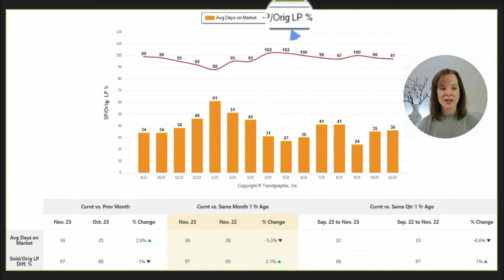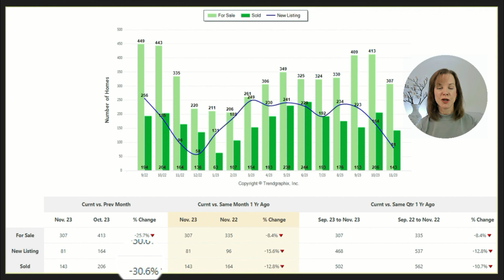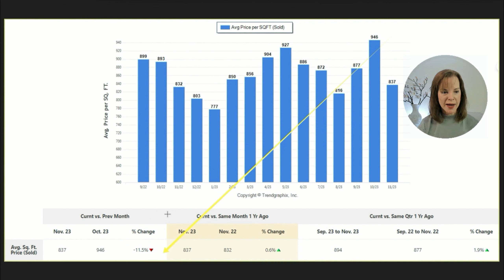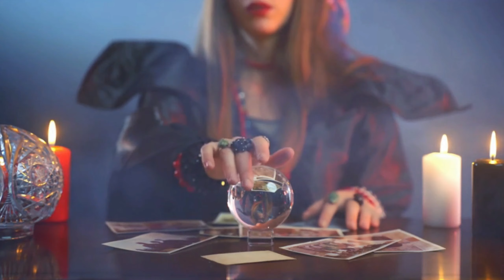Rollercoaster in Marin County Real Estate: November Insights!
This YouTube video by Karrie Hill is an essential guide for anyone interested in Marin County's real estate market. With her extensive experience as a realtor and former California attorney, Karrie offers a deep dive into the market trends for November, making it a valuable resource for both buyers and sellers.

Karrie's expertise is immediately apparent as she analyzes the sales data for November, highlighting the shift towards a more buyer-friendly market. She provides detailed figures on homes selling below, at, and above list price, offering a comprehensive snapshot of current market conditions.
Karrie's offer of an exclusive newsletter packed with detailed information on sold homes is a standout feature of the video. This newsletter contains specific data, like addresses and sale prices, that viewers won't find elsewhere.

In her video, Karrie skillfully presents charts to illustrate key market indicators, such as "Days on Market" and changes in selling prices. This visual representation aids in understanding the market's current pace and trends.

The discussion on the number of homes sold, market inventory, and new listings is particularly insightful. Karrie points out the seasonal trends, notably the holiday season slowdown, providing context to the current market scenario.

Karrie's analysis of pricing trends is a highlight. She explains the unique challenges in interpreting Marin County's market, marked by a wide range of sales prices and low monthly sales volumes. The decrease in average price per square foot for sold homes suggests a potential price softening, adding another layer to her comprehensive market analysis.

TIMESTAMPS
(00:01) - Intro: Marin County Market
(00:36) - Sold Home Statistics
(01:16) - Newsletter Offer
(01:50) - Market Analysis Charts
(02:28) - Total Market Inventory
(03:06) - Seasonal Market Trends
(03:41) - Average Sold Price
(04:05) - Median vs. Average Prices
(04:37) - Price Per Square Foot
(05:16) - Marin Living Insights
(05:53) - Mortgage Rates Discussion
(06:27) - Inventory and Prices Forecast
(06:58) - Closing Remarks

This channel provides the inside scoop on living or moving to Marin County and the little towns and cities within it - like Tiburon, Sausalito, Corte Madera, Ross, Larkspur, Belvedere, Mill Valley, Kentfield, San Rafael, San Anselmo, Fairfax, and Novato.  Come here too for current real estate information and tips for buyers, sellers, and investors of real estate.